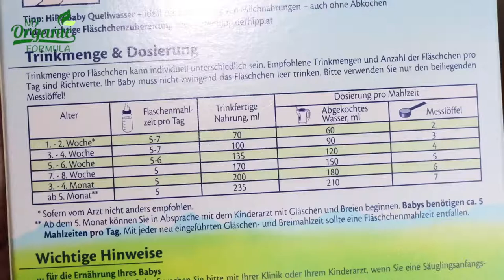HiPP Formula Preparation - How to prepare HiPP formula for your baby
Water to HiPP Organic Formula Ratio:
To prepare HiPP formula, one ounce of water should be mixed with one level scoop of dry formula. You should always partially fill your clean bottle halfway with water first.  Then add your formula. Failing to do so could result in an inaccurate measurement.
Generally, one box of HIPP Organic Baby Formula will last an average of a week and a half to two weeks.

The Packaging Says I Need To Use Boiled Water?
United Kingdom labeling regulations for baby formula in are stricter than regulations in the United States. As per these regulations, HIPP is required to follow their packaging regulations even if the product is being sold elsewhere in the world.